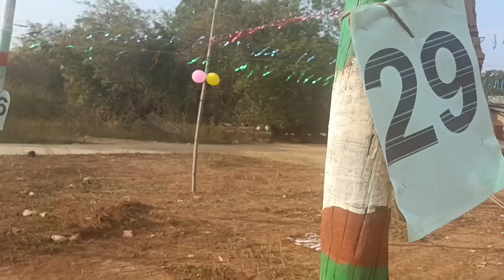Belpush Atu Sohrai 2023|| Bhima Majhi Vlog